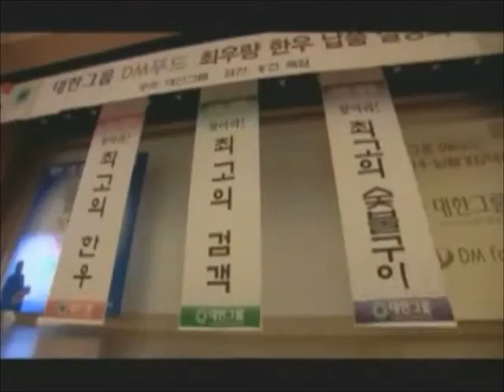Gourmet OST GMA7 - Bakit - Mark Bautista